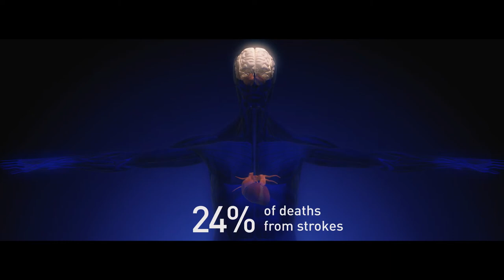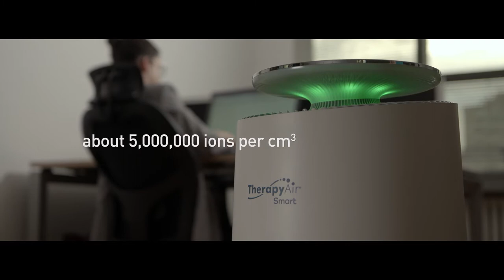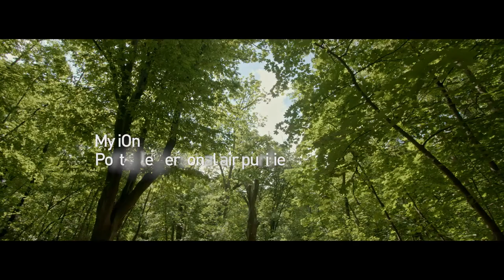THERAPY AIR SMART - NOVÝ VYSOCE EFEKTIVNÍ SYSTÉM ČIŠTĚNÍ VZDUCHU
THERAPY AIR SMART - novinka od společnosti Zepter.
Vysoce efektivní systém čištění vzduchu ve vašem interiéru!

- THERAPY AIR SMART -  360° vícevrstvý filtrační systém
  • Předfiltr se stříbrnými nano částicemi odstraňuje viry, bakterie, velké částice prachu, plísní, vlasů, lupy, srst domácích mazlíčků atd.
  • Filtr s aktivním uhlím efektivně odstraňuje formaldehyd, benzen, amoniak, VOC a další pachy.
  • Filtr HEPA H13 eliminuje 99,97 % znečišťujících látek o velikosti 0,3 μm, jako pyl, kouř, smog aj.
- Generátor záporných iontů - produkuje 5 milionů zdraví prospěšných záporných iontů na cm3.
- UV světlo s vlnovou délkou 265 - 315 nm deaktivuje vzdušné patogeny a mikroorganismy. Negeneruje sekundární ozon!
- 4 rychlosti filtrace vzduchu, režim spánku a automatický režim.
- Časovač pro vypnutí

Více informací získáte u vašeho Zepter Club Live 100 poradce.